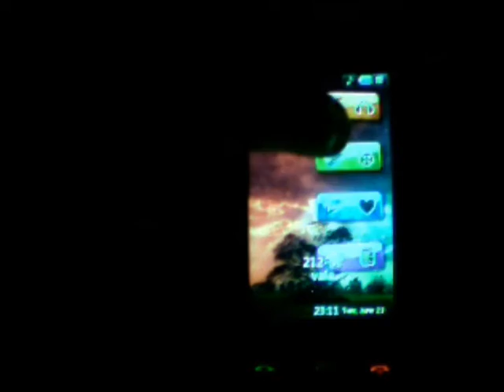LG Viewty Best Theme (nr.13)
by Armend Haxhiu